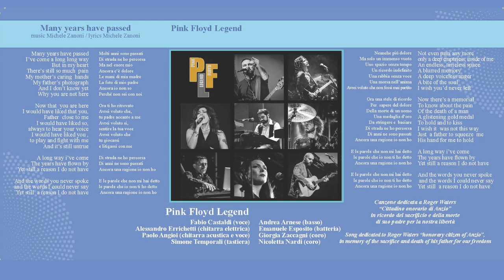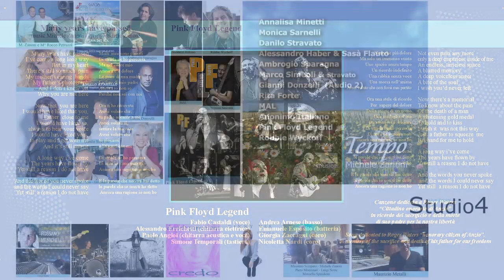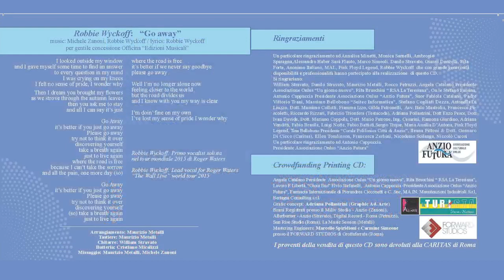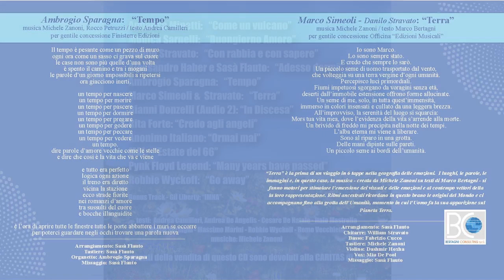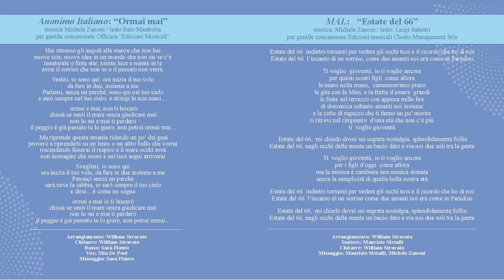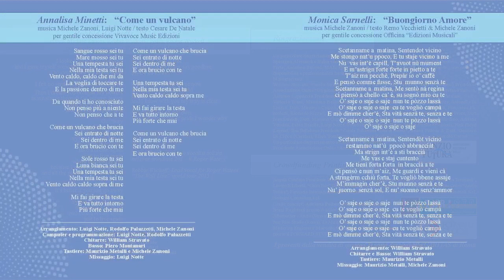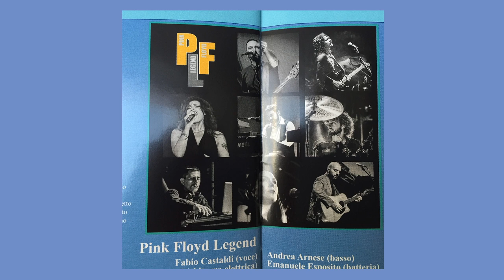Marco Petrozzi 'La Canzone d'autore' presentazione del cd Tempo